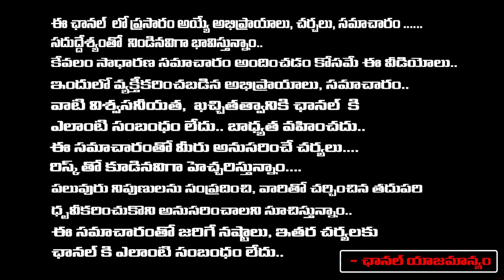హోం మంత్రిగా పవన్ కళ్యాణ్ ఛార్జ్..? || Deputy CM Pawan Kalyan Take Charge As Home Minister | F T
హోం మంత్రిగా పవన్ కళ్యాణ్ ఛార్జ్..? || Deputy CM Pawan Kalyan Take Charge As Home Minister || First Telugu